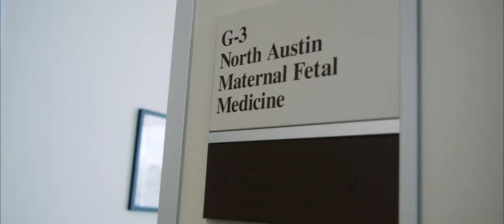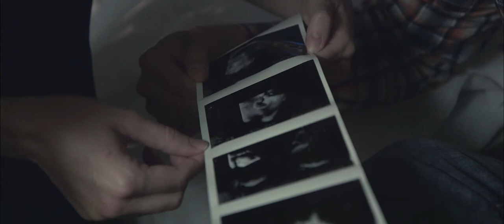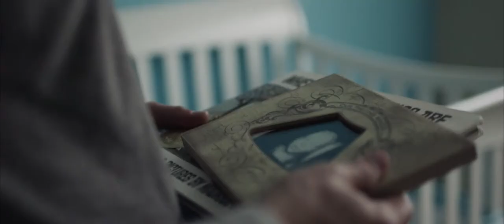Artfully Created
- An ultrasound and blood work during pregnancy revealed that Brandon and Julie’s baby boy would be born with Down syndrome and a stomach complication that would require surgery upon birth. While they grappled with the complexities this would bring to their family, they clung to their love for baby Caleb and to their trust in God’s goodness. Now as Caleb grows and brings so much joy to their lives, Brandon and Julie clearly see just how uniquely and artfully God creates each of His children.